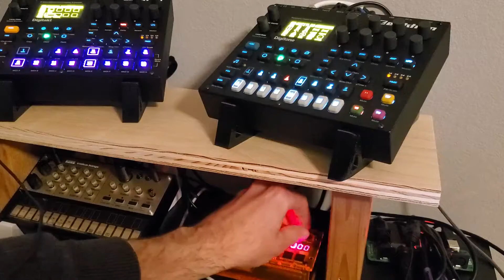graindma // Digitakt, Microgranny2, Digitone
I sampled some guitar into the bastl microgranny let it play along with the lovely sounds of the Digitone and Digitakt.

Microgranny is running through Digitakt for fx.